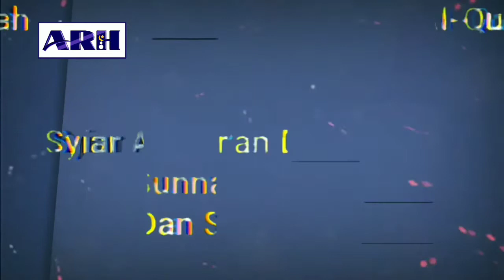#6 Covid 19 Program Dajjal?